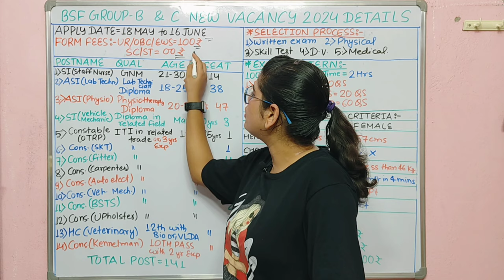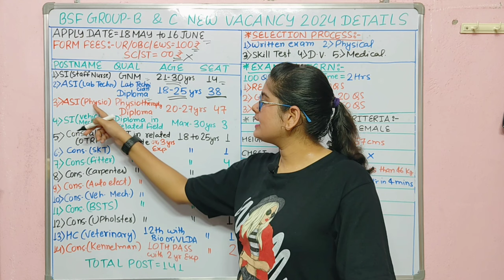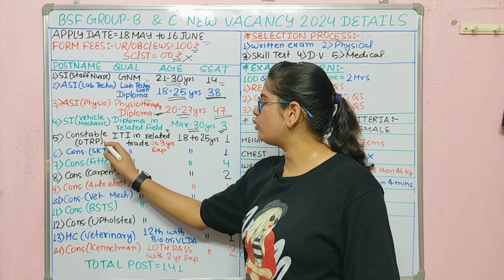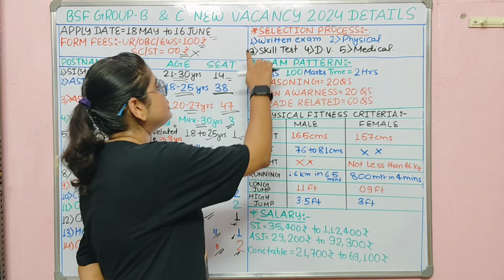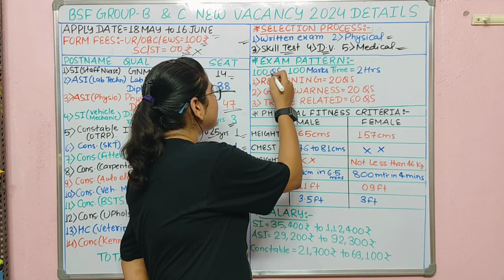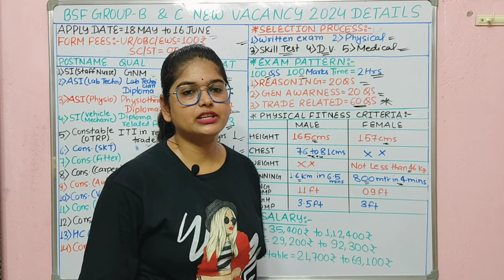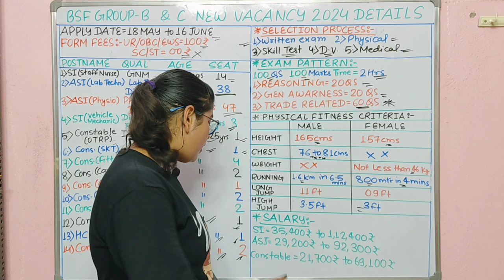BSF Constable New Recruitment 2024 | BSF Constable, HC, SI Vacancy 2024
BSF हेड कांस्टेबल नया भर्ती 2024 | BSF New Recruitment 2024 | BSF Constable, HC, SI New Vacancy 2024

Is the BSF vacancy coming soon for 2024?
What is the age limit for BSF tradesman 2024?
What is the last date for BSF Paramedical recruitment 2024?
क्या 2024 के लिए बीएसएफ वैकेंसी जल्द आ रही है?
bsf recruitment 2024 last date
crpf recruitment 2024
bsf vacancy 2024 in hindi
bsf online apply
Bsf paramedical vacancy 2024 syllabus
Bsf paramedical vacancy 2024 notification
crpf paramedical recruitment 2024
Bsf paramedical vacancy 2024 last date
Bsf paramedical vacancy 2024 applparamedicaf recruitment 2024 online apply
bsf staff nurse recruitment 2024
army paramedical recruitment 2024
Bsf veterinary vacancy 2024 syllabus
Bsf veterinary vacancy 2024 notification
Bsf veterinary vacancy 2024 qualification
Bsf veterinary vacancy 2024 apply online
bsf tradesman new vacancy 2024
bsf water wing recruitment 2024
bsf new vacancy 2024
bsf recruitment 2024 notification pdf
bsf je recruitment 2024
bsf new recruitment 2024,bsf new vacancy 2024,bsf paramedical new vacancy 2024,bsf